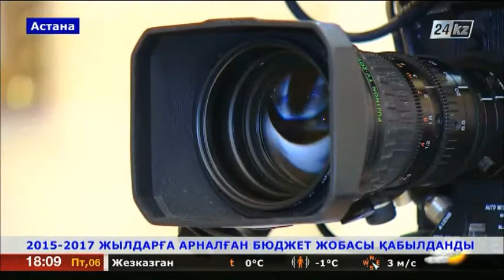2015-2017 жылдарға арналған бюджет жобасы қабылданды